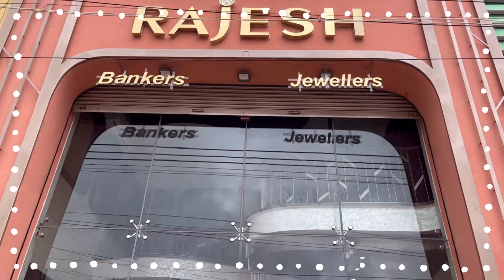Varamahalakshmi vratha celebration | A day in my life | Vlog 26 | Mangamma’s vlogs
Varamahalakshmi vratha celebration | Vlog 26 | Mangamma’s vlogs

Hi everyone!

Welcome to Mangamma’s vlogs! If you are new to this channel let me tell you we like sugar, spice and everything nice! 🥰 We also like to keep it simple and mischievous ! 😀😍

I hope you enjoy being a part of our lives! 😍

XOXO,
Ashwini